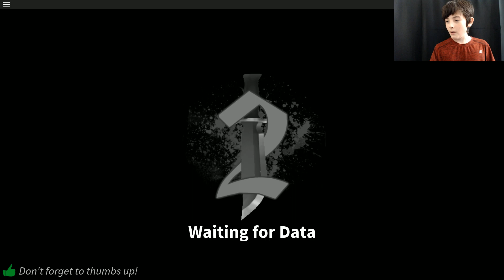OMG FIRST CASE OVERSEER KNIFE! | Roblox with Happy Gamer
Another collab with Happy Gamer!